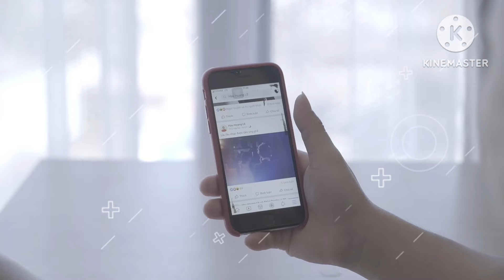Mehwish Hayat LifeStyle | Mehwish Hayat Salary+Net Worth | Mehwish Hayat Biography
celebrity news in Hindi |  celebrity news in Urdu

Tnx 🇵🇰❤️🇮🇳 for watch 👀